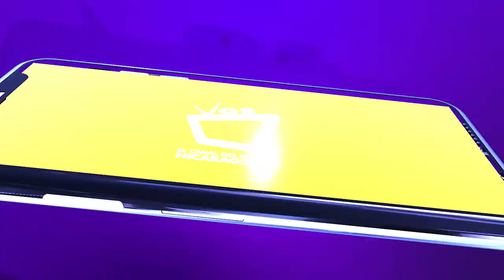La temperatura de la tierra, clave para la germinación de las semillas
Es interesante conocer como germinan y crecen las semillas para tener un cultivo exitoso.